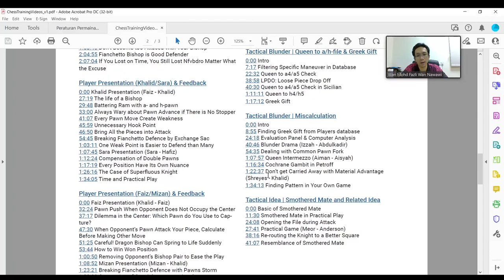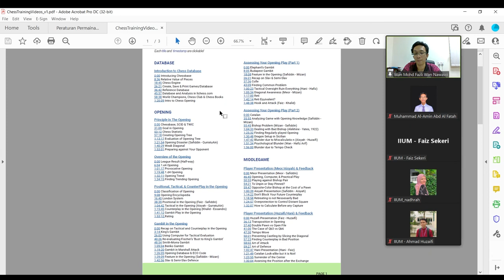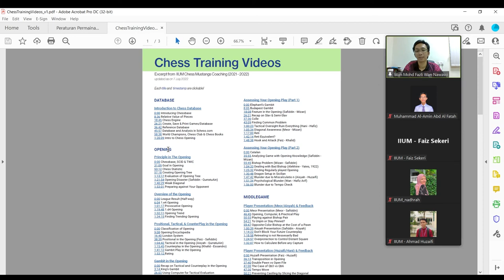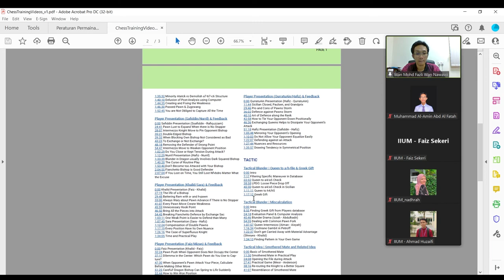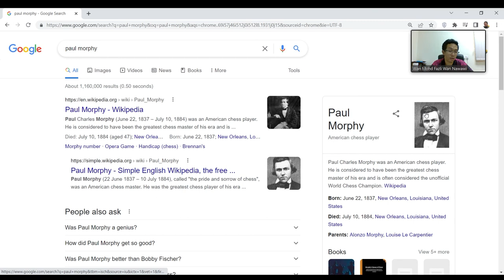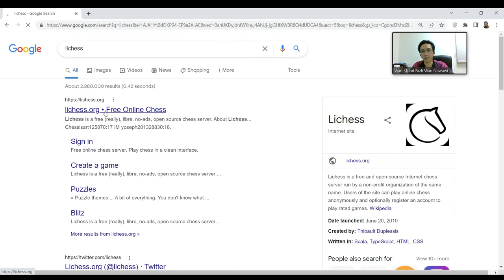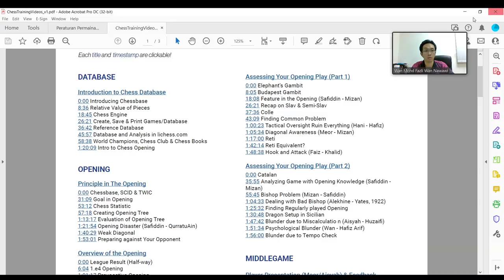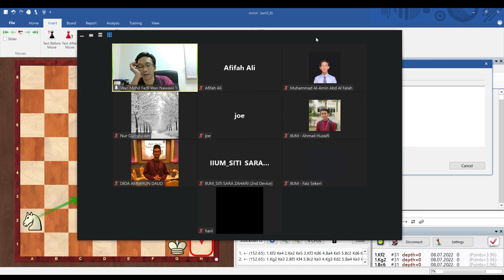Introduction to Chess Endgame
Coaching for IIUM chess team for SUKIPT2022

0:00 Intro
3:29 Fools Mate
4:23 Scholar Mate
5:30 Legal's Mate
10:41 Morphy's Opera Game
28:16 What Pieces can Force Checkmate in Endgame
41:19 Mate with Queen
46:49 Mate with Rook
54:09 How to Practice Endgame with lichess.com
59:31 Mate with two Bishops
1:06:11 Mate with Bishop and Knight